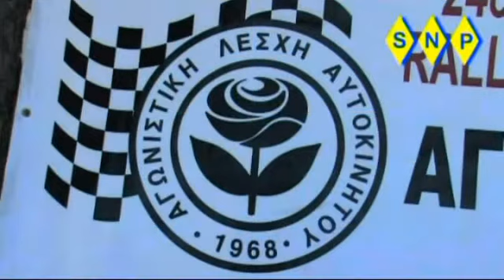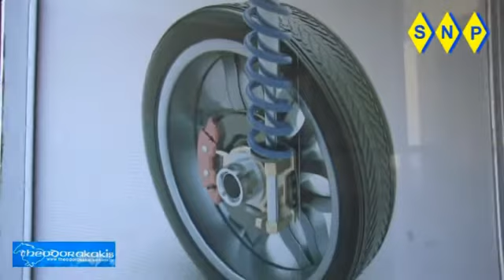26o Aττικό rally sprint 2016 info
26o  Aττικό rally sprint 2016 Info
26ο Aττικό rally sprint 2016 Info
Σας υπενθυμίζουμε ότι την Παρασκευή 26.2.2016, θα γίνει Πανηγυρική Εκκίνηση στις 7.30 μ.μ. από το χώρο Αφετηρίας του Κλασσικού Μαραθωνίου (Μαραθώνας), και το Σάββατο 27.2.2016 το 1ου αυτοκινήτο θα αναχωρήσει στις 8.30 π.μ. από το χώρο στάθμευσης των Ολυμπιακών Εγκαταστάσεων Μαραθώνα, για να καλύψει την συνολική προβλεπόμενη διαδρομή που περιλαμβάνει την Ειδική Διαδρομή Γραμματικού.